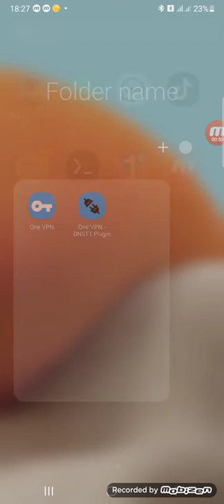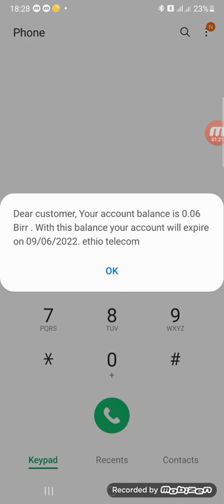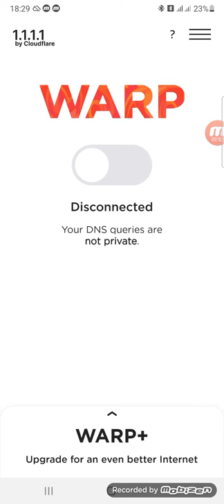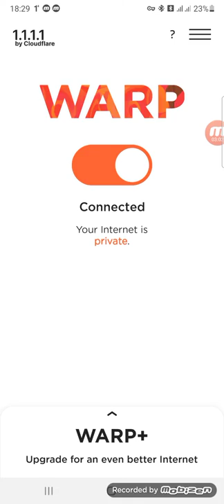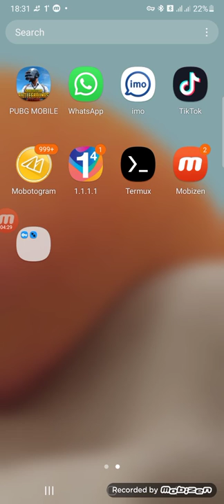ነፃ ኢንተርኔት በኢትዩጵያ 2013 free internet in ethiopia 2013!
free internet በኢትዮጵያ ያወኩትን share አርግቻለው ሳይዘጋ ይጠቀሙ !

Ethioabel